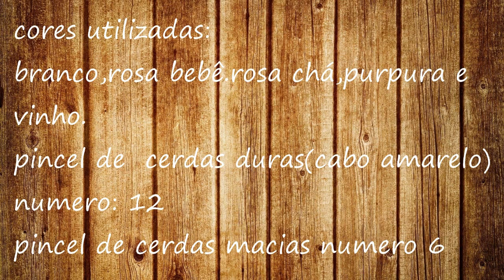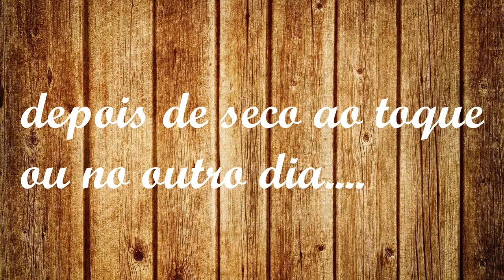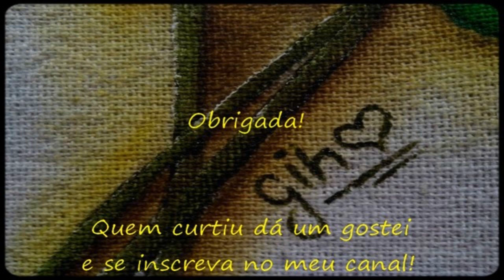como pintar rosas -how to paint roses - pintura de la tela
ola pessoal! neste vídeo de pintura  em tecido vim mostrar como  eu faço as rosas.as cores que eu utilizei foram: branco,amarelo canário,rosa bebê.rosa chá,purpura e vinho,os pincéis:numero 12 de cerdas duras e numero 6 de cerdas macias.

DICA: Para vc assistir com melhor qualidade o video vá na parte inferior  direita em detalhes(no desenho de uma engrenagem) e escolha a opçao  qualidade 720 hd.